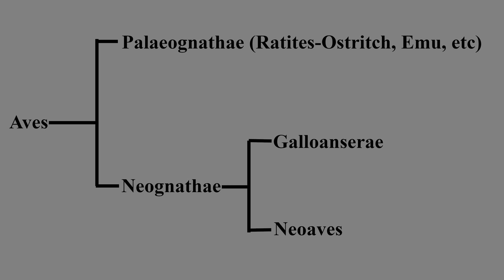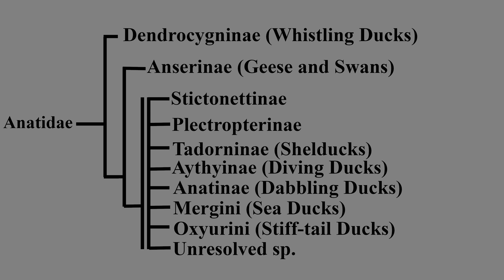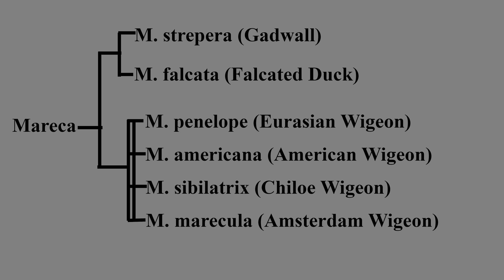The Gadwall - The Duck you never noticed, but should! Animal Analysis - Gadwall.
This video is a guide to the gadwall, with a gadwall identification guide, and gadwall behaviour insights, and also goes into gadwall habitat conservation and the phylogeny of ducks closely related to the gadwall, now the phylogenetic tree of ducks in a mess.

Gadwalls are the third most hunted duck species worldwide, so if you've heard of them before, you're likely either into birding or duck hunting.

the gadwall duck is a really interesting species!

Animal analysis goes into interesting animal facts, as well as the phylogeny, range, life history, diet, breeding habits, and conservation of animals.

on this episode: an awesome bird, the gadwall, a really cool dabbling duck.

00:00 Meet the Gadwall
00:20 Gadwall Identification
01:35 Gadwall Duck Hunting
02:16 Gadwall Range
02:29 Gadwall Duck Phylogeny
04:26 Coues's Gadwall Extinct Subspecies
05:02 Gadwall Feeding habits
05:30 Gadwall breeding and mating habits
06:30 Gadwall Conservation
07:06 Gadwall predators
07:24 Gadwalls are an incredibly interesting duck species